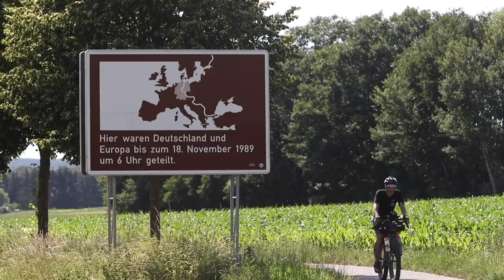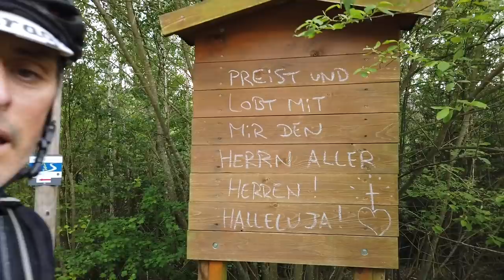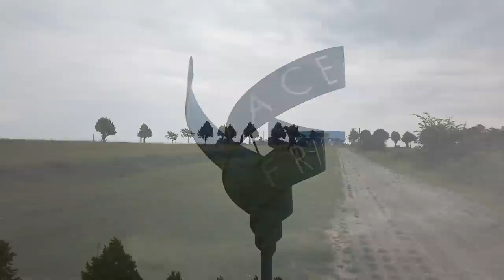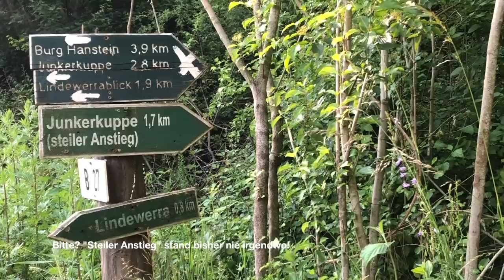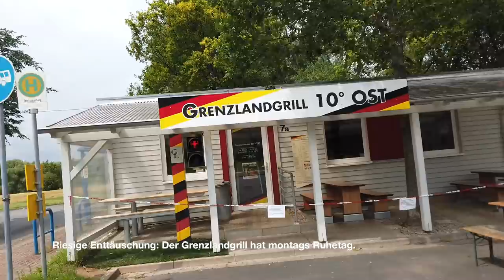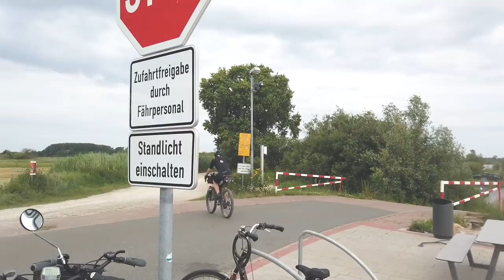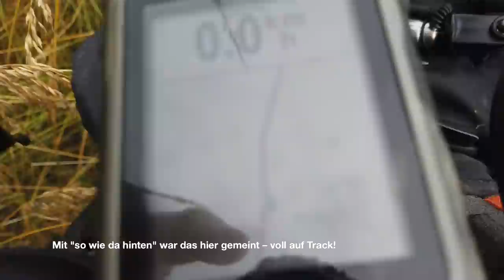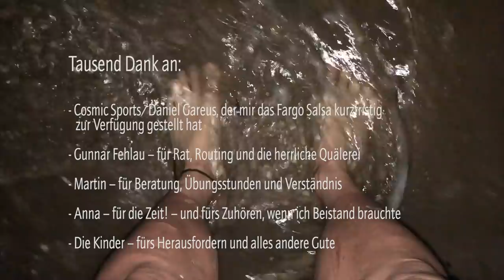Grenzsteintrophy 2020: Ein Bikepacking- und Gravel-Abenteuer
Die Grenzsteintrophy ist ein rund 1300 Kilometer langes Bikepacking-Abenteuer entlang der früheren innerdeutschen Grenze von Regnitzlosau nach Priwall an der Ostsee. BIKE BILD-Redakteur Mathias Müller (mueller_in_gefahr) hat sich auf das Abenteuer eingelassen und einen teils leidenden, teils lustigen Bericht mitgebracht.
(To the english speaking cyclists, please check out the subtitles; maybe not perfect, could be fun anyway :-) )

Ausrüstung/Equipment:

Womit waren wir unterwegs?:/What about the bike?:
• Bike: Salsa Fargo, mit Tiagra, mechanische Scheibenbremsen (sehr zufrieden, super zuverlässig, bomb-proofed)
• Reifen: Surly Knard 3.0 (sensationell)
• Taschen: Lenker-, Accessory- und Satteltasche (Ortlieb), Rahmentasche (Salsa), Feedbag-, Oberlenker- und Cockpittasche (Revelate); Alles in seiner Funktion sehr gut.
• Navigation: Garmin E-Trex 30 (preiswert, sicher, bomb-proofed)
• Beleuchung: Cateye Volt 800 (vorn, sehr gut), Busch und Müller IXXI hinten (tut was sie soll)
• Pedale: Shimano XTR, SPD
• Schuhe Giro Terraduro (sehr gut, weil Vibram-Sohle)
• Helm: Kask
• Aerolenker: Syntace C3 S

Ausrüstung/Gear:
• Minitool: Topeak Mini PT30 (funktioniert)
• Pumpe: Topeak Mountain TT Twin Turbo (super; nicht genutzt)(tubeless gestartet, nie ein Problem, nie nachgepumpt)
• Ersatzschläuche (2); Flickzeug
• Trinkflaschen (3): zwei an der Gabel, eine im Revelate-Feedbag
• Straps (3): Salsa (immer nützlich, super)
• Gaffa-Tape (4 Zentimeter)
• Kabelbinder (zwei Größen)
• Kettenöl plus Schmutzlappen
• Zelt: Big Agnes Copper Spur 1 Bikepacking (super)
• Isomatte: Thermarest Uberlite (super klein zu packen, sehr bequem aber leider sehr laut beim Bewegen)
• Schlafsack: Cumulus X-Lite 200 (sehr gut, kleines Packmaß)

Technisches Zeug/Technical gear:
• Powerbanks (2): 10000mAh (nur eine genutzt)
• Ladekabel: USB C, USB Micro B (2), iPhone
• Vielfachstecker: Splacks (4 USB-Ports; sehr nützlich)
• Foto-Kamera: Sony rx100 iii
• Film Drohne: DJI Mavic Air 2
• Film Gimbal: DJI Osmo Pocket
• Film und Foto: iPhone 8
• Mini-Stativ: Pedco Ultra Pod

Und sonst so?:/What else?:
• Kopfbedeckung: ein Halstuch/-schlauch Merino; Cap (Look Mum no hands)
• Warme Jacke: Patagonia Micro Puff Hoody (super; in Höhenlagen wie auf dem Brocken)
• Regenklamotte: Gore (super und irre leicht und klein zu packen)
• Trikot (1)
• Hosen (2): SQ-lab Short One12; Assos
• Arm- und Beinlinge (Pearl Izumi; Santini)
• Socken (1 Paar): Stance (super; Merino)
• Unterhemden (3): Futurum Merino kurz (super; immer am Mann); Futurum Merino lang (super; gut auch zum Schlafen); Icebreaker Merino Baselayer (super; nicht genutzt :-) )
• Unterhosen (2): Icebreaker Merino lang (super, aber nur zum Schlafen im Schlafsack genutzt); Icebreaker kurz (super; aber nur für alle Fälle)
• Shorts (1): Skinfit Pafflar (super leicht, super klein zu packen; für Hotelaufenthalte)
• Mini-Handtuch
• Kopfschmerztabletten: Null benutzt, 10 an Mitleidenden verschenkt
• Popocremes: Happy Buttom Bum Butter (vor der Fahrt; genial); Weleda Calendula Babycreme (nachher/über Nacht; wirkt Wunder, wie schon bei meinem Kindern als sie Babys waren); Desinfektionstücher (bei mir vor dem Duschen)